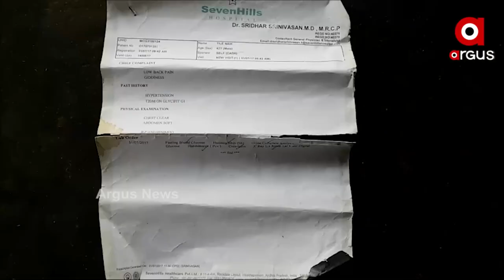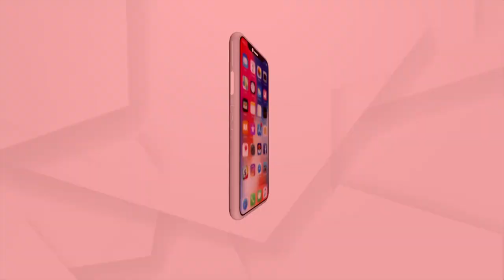ଜଳ ପାଲଟିଛି ଜହର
ବିଶୁଦ୍ଧ ପାନୀୟ ଜଳ ଯୋଗାଣ ଲାଗି ରାଜ୍ୟ ରାଜକୋଷରୁ କୋଟି କୋଟି ଟଙ୍କା ଖର୍ଚ୍ଚ ହେଉଛି । ହେଲେ ଲୋକଙ୍କୁ ପିଇବାକୁ ମିଳୁଛି ଫ୍ଲୋରାଇଡ୍ ଯୁକ୍ତ ପାଣି ।  ଧର୍ମଗଡ ବ୍ଲକ ଭିର୍କାପଡାରେ ବ୍ୟାପୁଛି କିଡନୀ ରୋଗ । ଗାଁରେ ବସବାସ କରନ୍ତି ୩ଶହରୁ ଅଧିକ ପରିବାର । ହେଲେ ଗାଁରେ ରହିଛି ପିଇବା ପାଣିର ସମସ୍ୟା ।  ବର୍ତ୍ତମାନ ଗାଁରେ ୫୦ରୁ ଉର୍ଦ୍ଧ୍ବ କିଡନୀ ରୋଗରେ ଆକ୍ରାନ୍ତ ଅଛନ୍ତି ।